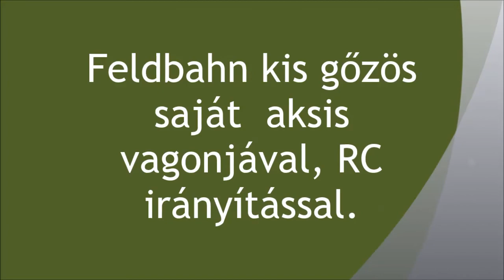R.K.V.t.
Az én kerti vasutam. A legkisebb LGB gőzös, apró  mindenre  érzékeny  kerekekkel.